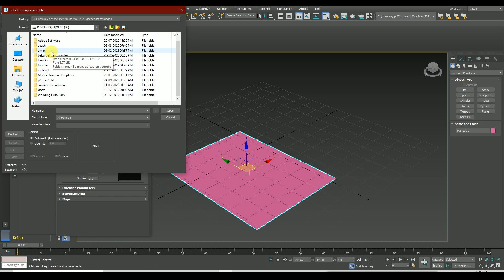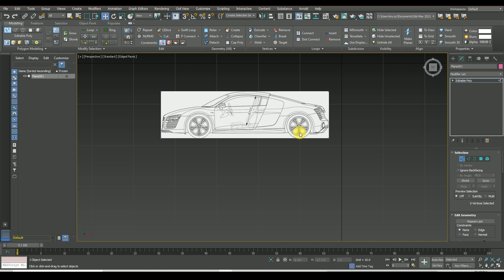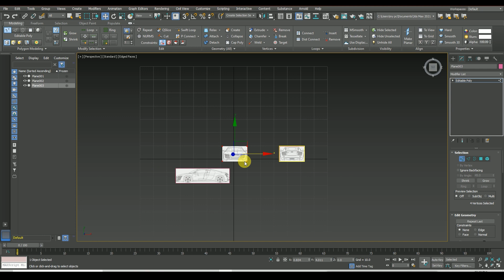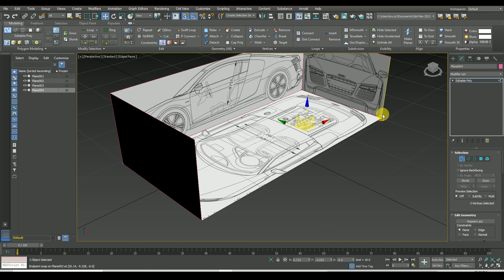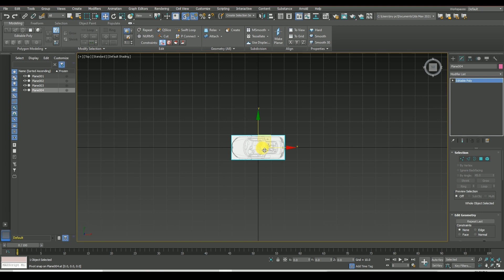How to setup blueprint car reference in || 3ds max 2021 || Learning Video